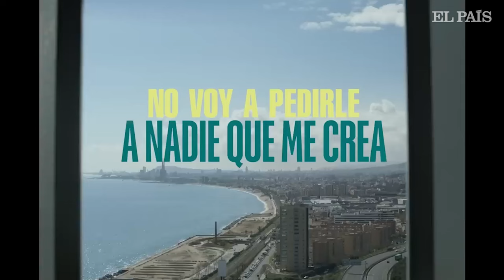FIL GUADALAJARA 2023 | Buscando un libro con Juan Pablo Villalobos | EL PAÍS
A Juan Pablo Villalobos (Jalisco, 50 años) no le encanta pasear por la FIL de Guadalajara. Acude a ella, habla sobre sus libros, convive con sus lectores y saluda a los amigos, pero no es fanático de andar entre los pasillos abarrotados, caminando entre empujones o bajo el asedio de los periodistas. Hace años que no vive en México, pero él mismo dice: “Voy y vengo todo el tiempo”. Villalobos conoce muy bien su Estado natal, anfitrión de la feria de libro más grande en lenguas romances, pero donde también impera la violencia, la misma que Villalobos aborda en su próxima novela, que verá la luz en febrero de 2024. Bajo el sello de Anagrama, El pasado anda detrás de nosotros aborda la historia de un joven que regresa a su pueblo natal para descubrir que su antiguo mejor amigo está involucrado en negocios no muy legales y violentos. EL PAÍS acompaña al autor a recorrer los pasillos para dialogar sobre algunos de sus títulos que este año fueron llevados a las plataformas de streaming, y cuenta la experiencia de ver reflejados a sus personajes en actores y situaciones reales.